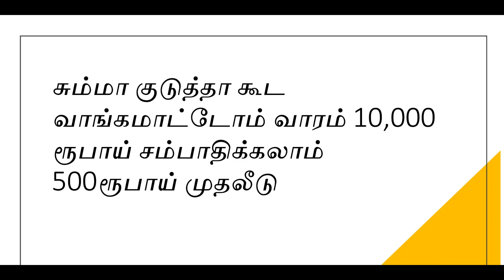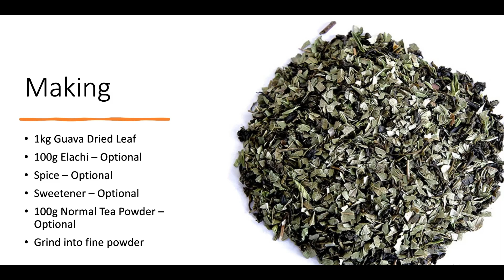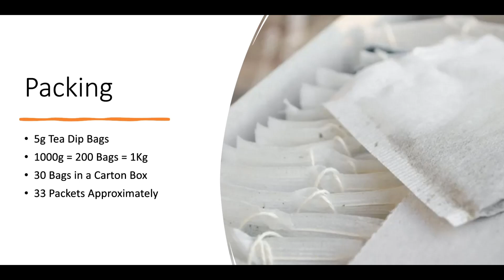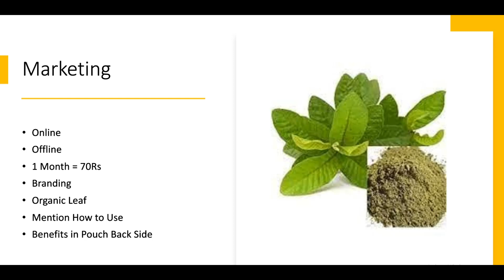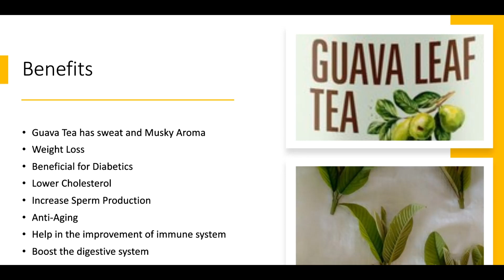சும்மா குடுத்தா கூட வாங்கமாட்டோம் வாரம் 10,000ரூ சம்பாதிக்கலாம் ​45ரூ மூலப்பொருள் Business Ideas